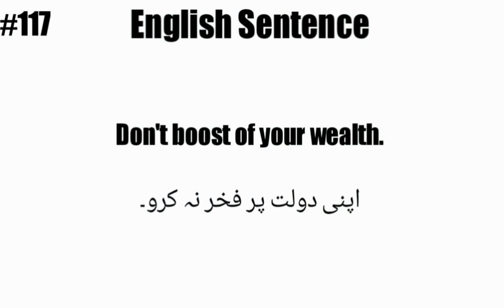Daily Uses English Sentence With Urdu | Don't Boost Of Your Wealth | Mehran Speaking Tv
About English Words :
Hello Everyone In this video i tell you daily uses english sentences with urdu meaning and you can learn and practice english sentence in our daily routine and this video is about how to learn basic english sentence to advance level so support